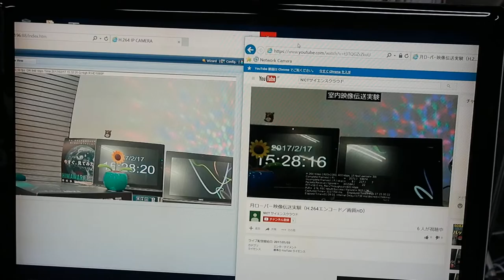Remote Motoring Camera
(LEFT) Event Trigger System（ H264, 1920x1080, 30fps, 8Mbps
(RIGHT) RP3+HpFP video codec ... H.64, 1920x1080, 15fps, 400Kbps
(Network) Packet Loss Rate: 0.5%, RTT 50 msec